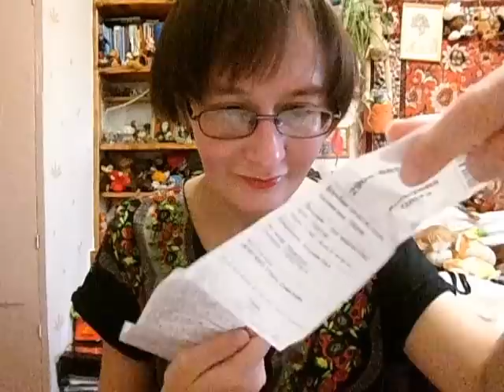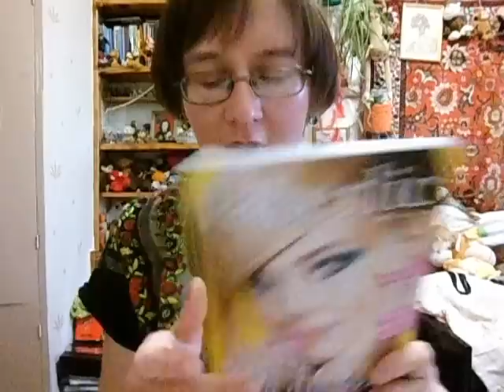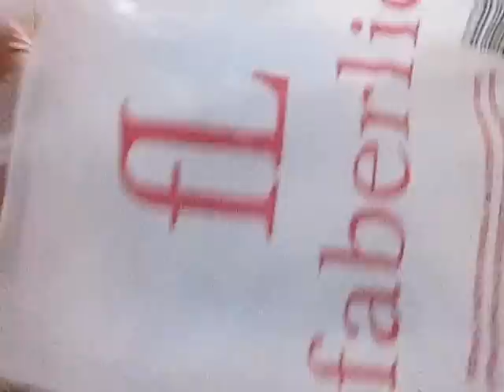Faberlic 7 2016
Ужасный сервис угличского отделения и много приветов)

Если хотите мне что-то прислать или написать письмо::
152612, Ярославская обл, г. Углич,  Косырева Ольга Игоревна, до востребования ;-)